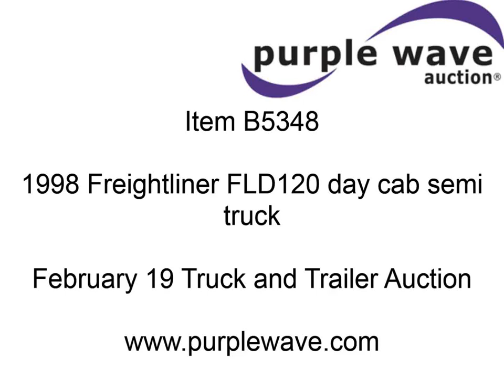1998 Freightliner FLD120 day cab semi truck for sale | sold at auction February 19, 2013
1998 Freightliner FLD120 day cab semi truck
224,378 miles on odometer
ECM data shows 437,337 actual miles
Detroit Diesel Series 60 12.7L L6 diesel engine
Serial 06R0379583
10 speed Super 10 manual transmission
Model RTL014610B
Twin screw
Tilt
Panasonic AM/FM/cassette/weatherband
Telescoping steering wheel
Summit air suspension seats
(8) gauge instrument panel
Vinyl Cascade interior
Air ride cab
Overhead interior storage
Visor
Chrome bumper
Block heater
Headache rack
Aluminum quarter fenders
Voyager brake controller
Dump valves
Mud flaps
Rear D-ring tie downs
Front bumper tow pin
Front spring suspension
Rear air suspension
Air brakes
Jake brake
Wheel nut covers
180" wheel base
3:70 gear ratio
295/75R22.5 tires
Aluminum front wheels
Steel rear wheels
Chassis sandblasted and repainted 2012
ECM data available
Windshield chipped
Interior/exterior cosmetic damage
Operator manual included
Unit# 12027
1FUYDSEB9WL802334

It was located in Gretna, NE, and we sold it to the highest bidder for $16,500.